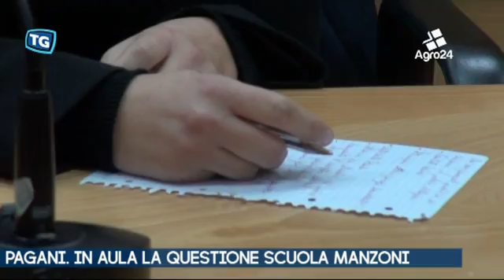Pagani. Salerno. L'emergenza scuola approda in consiglio comunale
Pagani. Salerno. L'emergenza scuola approda in consiglio comunale. ll consiglio comunale ha dato il via libera al cambio di destinazione d’uso dei locali che dovranno ospitare gli allievi della scuola elementare Manzoni. La minoranza spaccata sul voto al cambio di destinazione d’uso. Grillo non era in aula al momento della votazione , la collega Giusy Fiore ha votato favorevolmente.